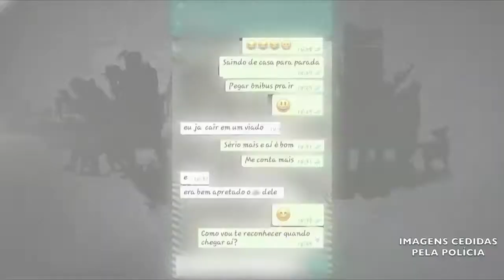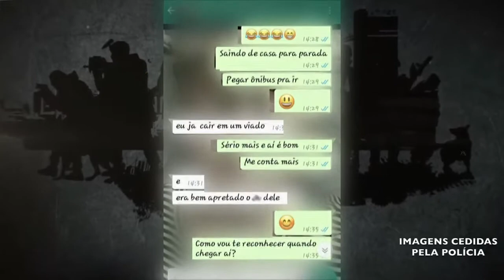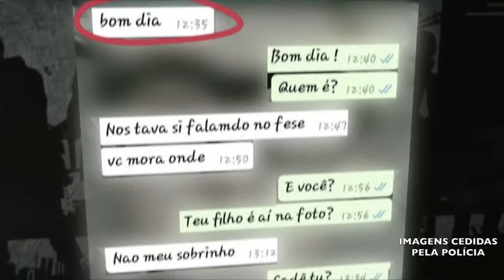PEDÓFILO REDE SOCIAL